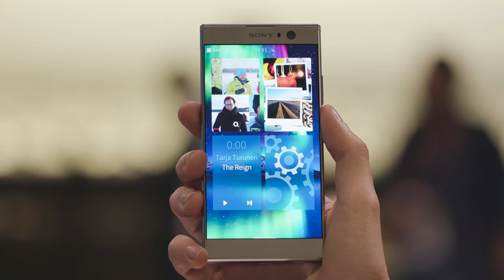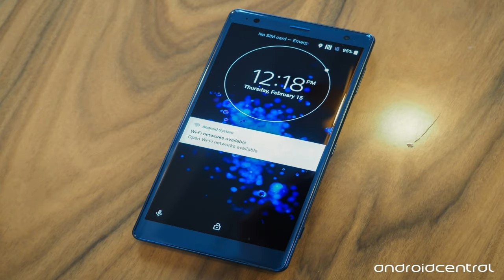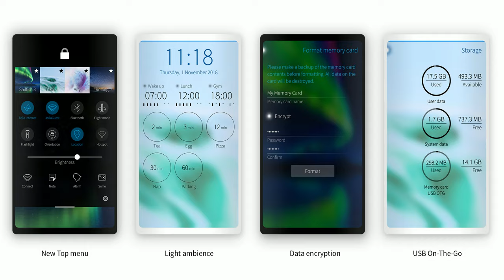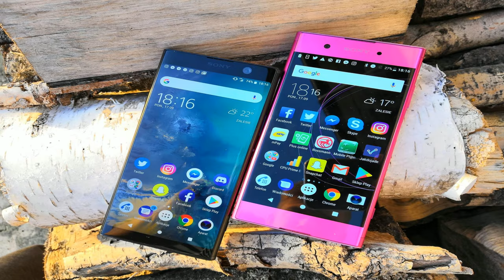Top 30 Sony Xperia Xa2 Plus Images in 2020